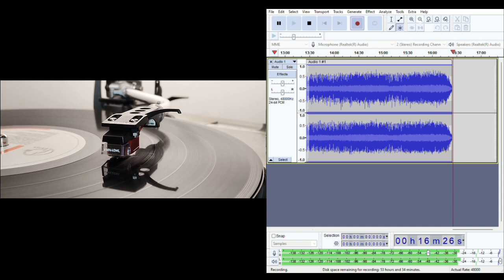Years Ago (album version) - Lies Damned Lies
A live recording appears on all formats of the 2nd release of Love Among The Ruins: it is slightly longer on 7" and 12" vinyl compared to the CD single.